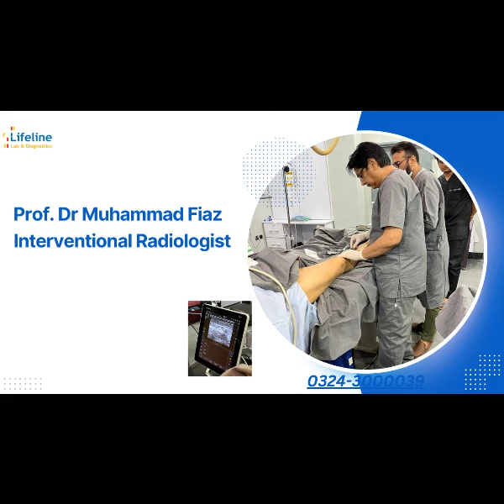Varicose veins Procedure By Prof. Dr Muhammad Fiaz Interventional Radiologist.